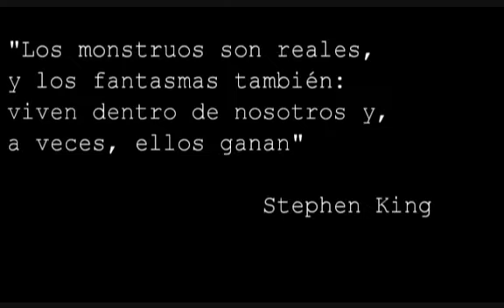BRUJA BLANCA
Cortometraje que trata la parálisis del sueño.